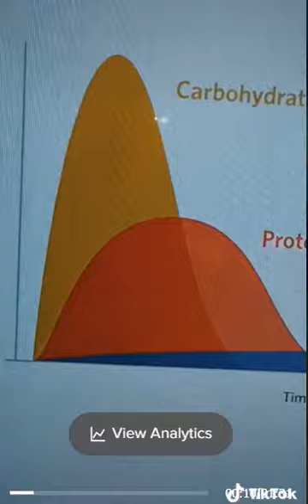Big Secret Food Industry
Your Paleo -Keto -Modified Atkins -Low Carb  Channel!